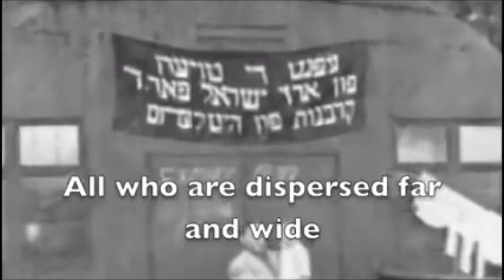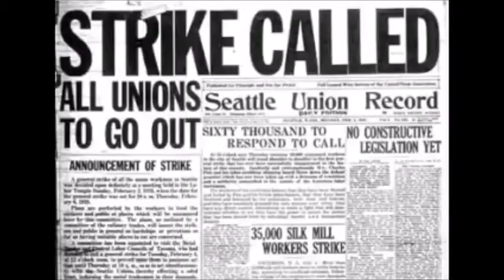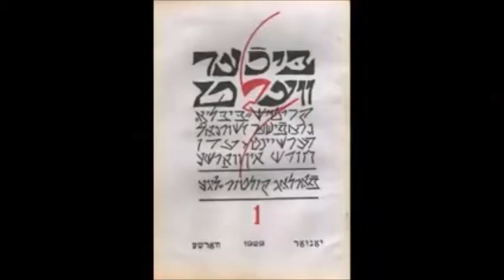Di Shvue (song of the Jewish Bund)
Combined tribute to the Jewish labor movement and the Antifascist resistance.